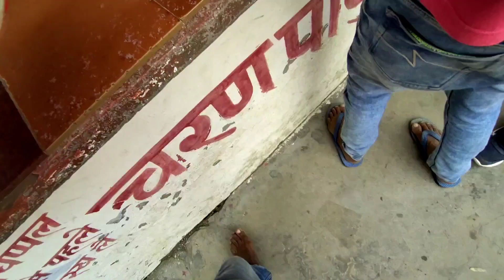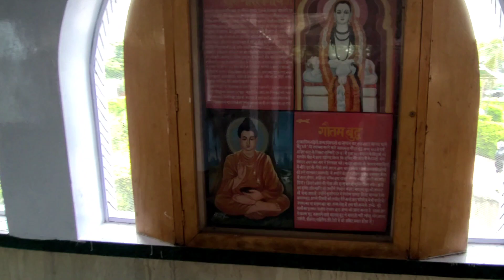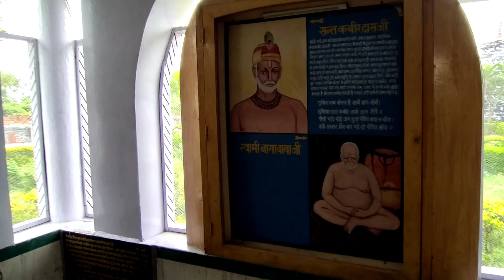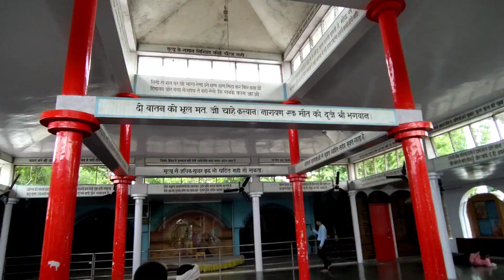Mukti-Path 📿🕉️ Barhalganj ||RiderAnuj gkp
Mukti-Path#barhalganj#ParkChillupar
Park in Chillupar, Uttar PradeshClosed
A holy place with Amazing view.i didn't find shop there which was inconvenient for me.

 0  0
Sandeep
26 March 2018 18:36
 Good place for picnic and enjoy moment with family and friends and and this is the good place for relaxing at the river of ghaghara rever (ma saryu g).

 0  0
Satyam
21 March 2018 13:06
 यह हमारे क्षेत्र का बहुत ही प्यारा स्थान है। वैसे तो यह हिन्दुओ के शव को जलाने का स्थान है। परंतु यहाँ पर सारे धर्म के लोग आते है। यहाँ की सुंदरता मन मोहक है। यहाँ भगवन भोले नाथ जी का बहुत ही भब्य मूर्ति है। और यहाँ हर समय अखंड ज्योति जलती रहती है।

 0  0
Murari
08 March 2018 12:42
 It's cremation place for Hindu believers
Nicely developed for consoling the dear ones of deceased

 0  0
amit
26 February 2018 8:46
 Mukti-Path Barhalganj  (बड़हलगंज) is a town in themunicipality of Gorakhpur,  Uttar Pradesh. The town is surrounded by several rivers, which are of religious significance to the Hindupopulation in Uttar Pradesh. Barhalganj is situated on the left bank of the Ghaghra river, a tributary of the Ganges, and the town is connected to the district of Mau by a bridge over the Saryu river.

 0  0
viral
20 January 2018 4:10
 Muktipath has become the most popular place of Badhalganj.
Muktipath is near the Ghaghra river of Badhalganj
There are many shops on Muktipath too.
Here's also a children's toys shop and t-stall is also there.
Whenever you come to perform the cremation of a dead body, they have two choices. The first option is that they are cremated through the wood and the other option is that they can perform cremation from an electronic machine.
Muktidham has become a recreational place for the people here.
Lord Shiva's idol on the Mukti Dham attracts attention to all or the idol is very beautiful and the height of this idol is 25 to 30 feet.

 0  0
SUJITSINGH
16 January 2018 17:59
 When people dies the go there for atmadaha.also have a big statue of Sri Krishna and also park.

 0  0
Prince
06 December 2017 21:52
 यह मुक्ति धाम है यहा पर लोग शव की अंत्येष्टि के लिए आते है, यहाँ पर लोग सरयू घाट पर गंगा स्नान के लिए भी आते है यह एक परयटक स्थल जी यहाँ बहुत ही अच्छा पार्क है व शिव जी का मंदिर है जहाँ हर दर्शनार्थी पूजा पाठ करता है।

Pincode273402TalukGolaDivisionGorakhpurDistrictGorakhpurRegionGorakhpurCircleUttar PradeshStateUTTAR PRADESHCountryINDIATelephone No.05525-280026Office TypeS.ODelivery StatusDeliveryRelated Sub OfficeNARelated Head OfficeGorakhpur H.O

About India
Transport in India
India States and UTs
Cities Of India